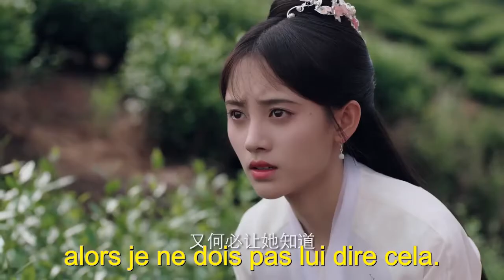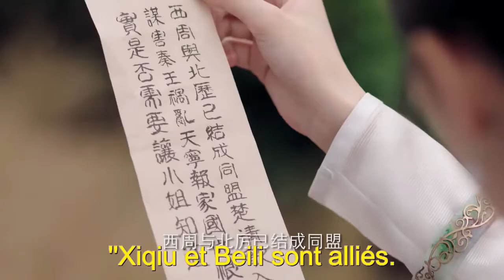Amour et haine, lequel devrait être abattu?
La légende de Yunxi 33丨芸汐传 33